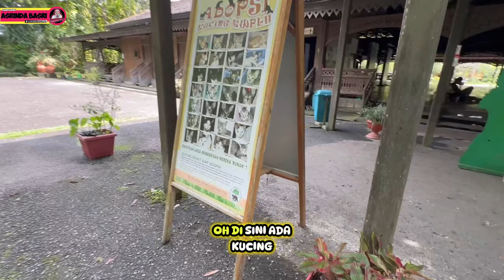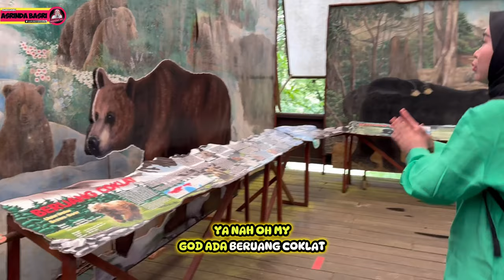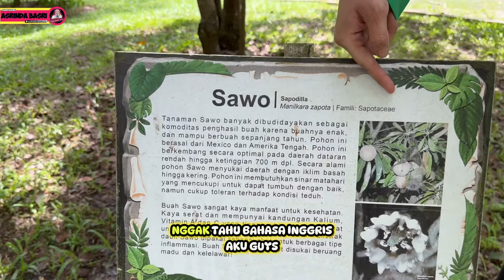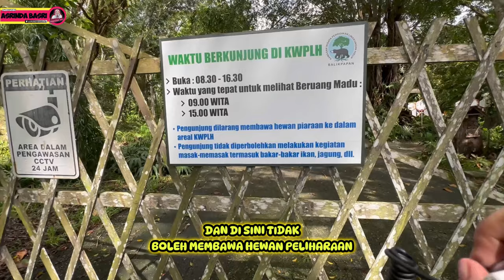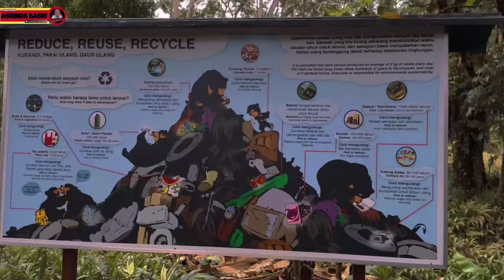JAUH JAUH KE BALIKPAPAN BUAT KETEMU BERUANG MADU